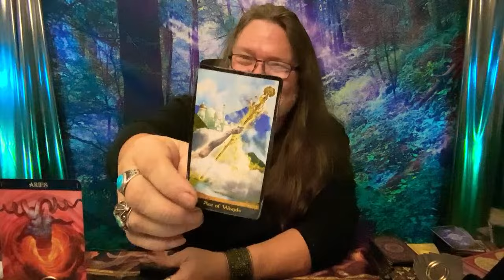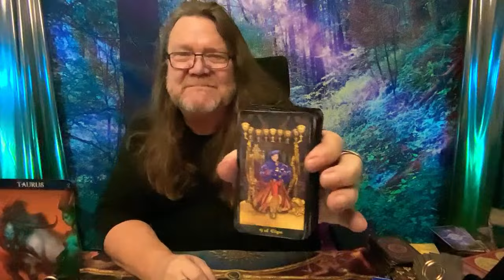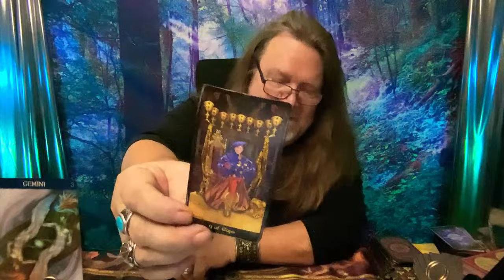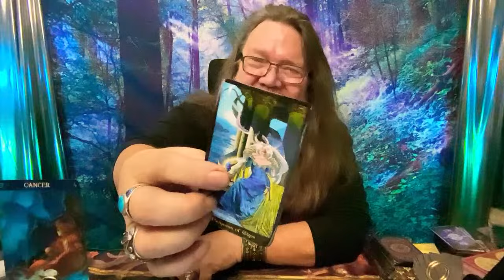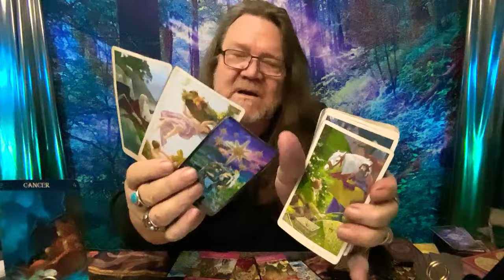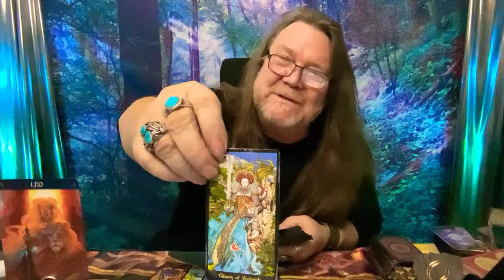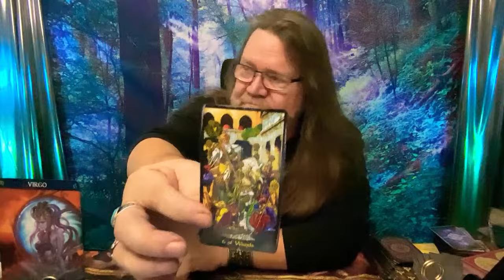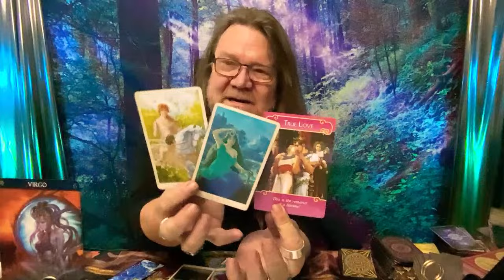"QUICK SHOTS!" / Is This Your True Love? 💫❤️ Aries Taurus Gemini Cancer Leo Virgo (TIMELESS)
Meet & Greet Sun. June 23rd!

Thank you for tuning in! 🌟💖 In today's quick shot tarot reading, we dive deep into the question, "Is This Your True Love?" 💫❤️ Join Ramblin Mike as he uses Tarot Illuminati and Victorian Romantic Major Arcana to explore love stories from Aries to Virgo. Will the stars align for you? Find out now! 🔮✨

🌟 **Join Ramblin Nation** 🌟
Unlock exclusive benefits like regular live broadcasts, exciting giveaways, and a supportive community by joining Ramblin Nation. Don't miss out on the fun and insights!

Stay positive and keep shining, lovely souls! 🌟💖

Time Stamps!
00:00 Intro
00:50 Aries
10:30 Taurus
19:30 Gemini
30:35 Cancer
41:41 Leo
57:48 Virgo

800 Belle Terre Pkwy.
# 200 -112
Palm Coast, Florida 32164